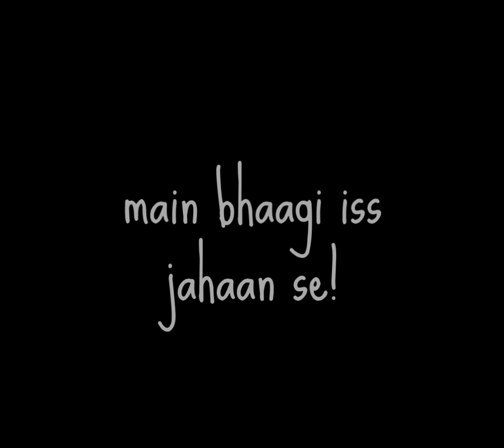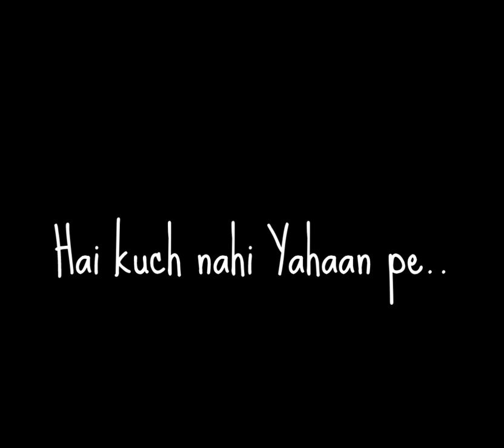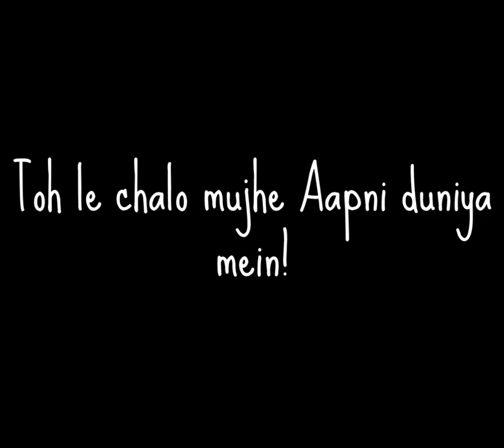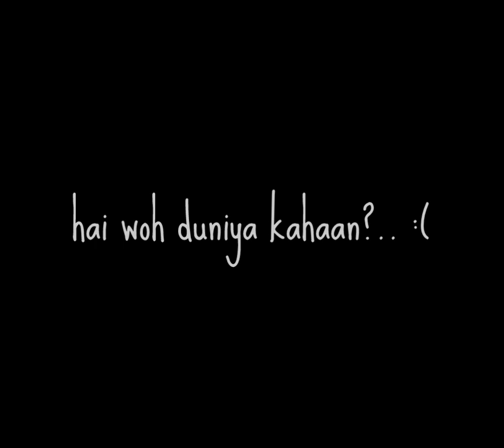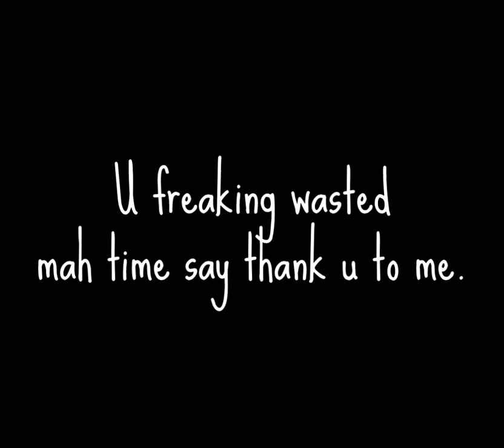Run away Hindi version! (Credit- @Vipasha ) (Karoke)